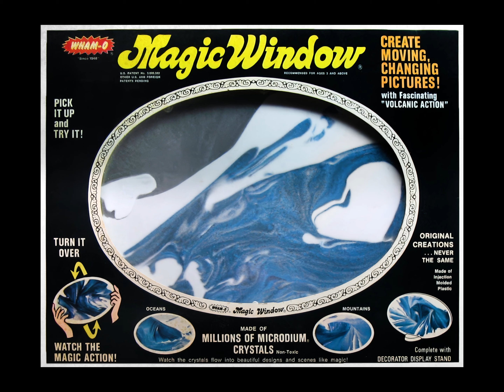Vintage Magic Window toy commercial (1960s)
Vintage TV commercial for the Magic Window toy by WHAM-O

If you're a fan of all things vintage and nostalgic, you're in the right place! Welcome to Click Americana, where we explore the diverse experiences and significant events that shaped our nation. From uplifting moments to profound challenges -- and all the ordinary days in between -- we showcase what life has been like in America.

Consider us your gateway back in time, covering significant historical events, as well as the everyday moments. Explore hundreds of vintage recipes, retro fashion, home decor, classic toys and games, historic TV and movies -- and so much more.